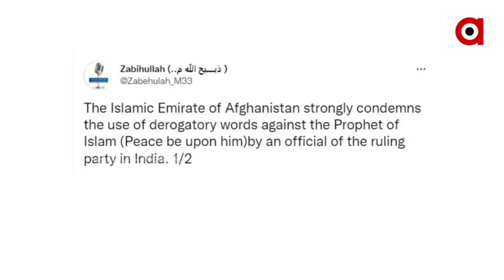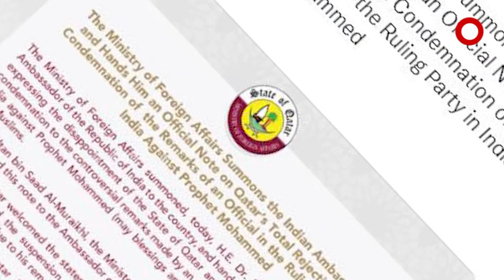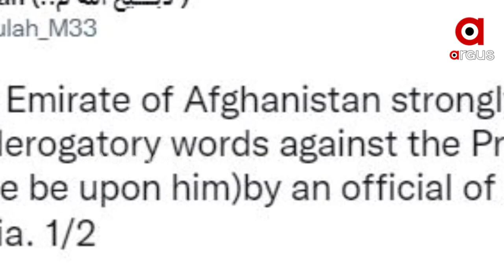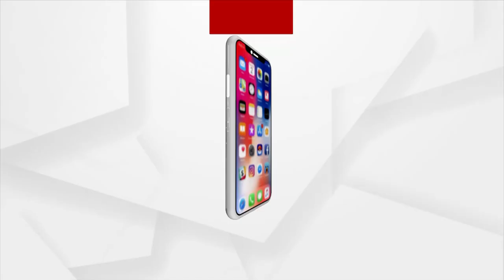Islamic Nations Condemn Remarks on Nupur Sharma against Prophet Muhammad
Islamic Nations Condemn Remarks on Nupur Sharma's Controversial Statement against Prophet Muhammad.